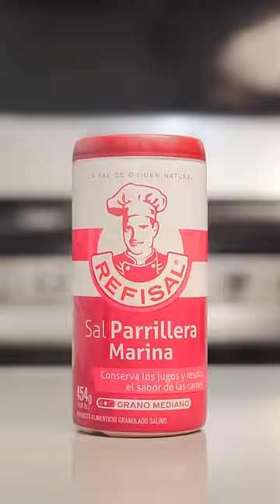Carecantinas - La musiquita ft. Refisal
Carecantinas Ft. Refisal

Quien conoce a @carecantinas sabe que el es un amante a la cocina y la música. 👨‍🍳🎤🎶

Entonces lo que hicimos fue como darle una mezcladora a esas dos pasiones logrando un Dembow que contiene mucho ritmo y sabor.

Nota: El ritmo está a base de los frascos de sal y elementos de su cocina? 👀🧂🥘